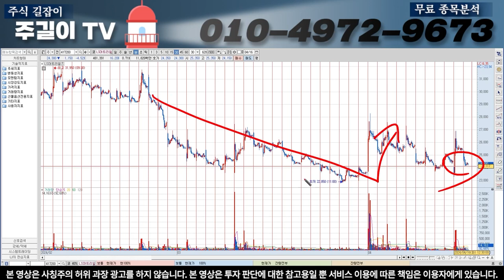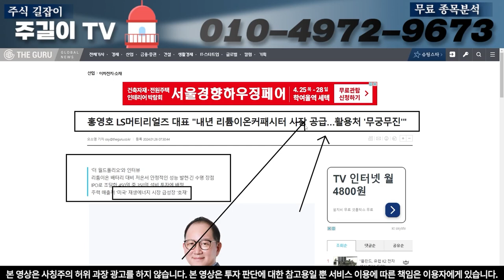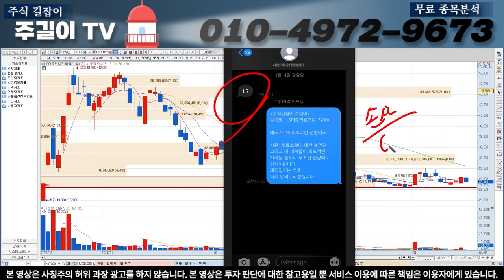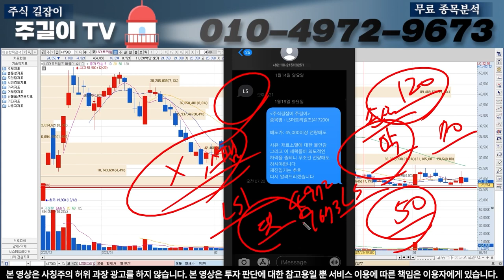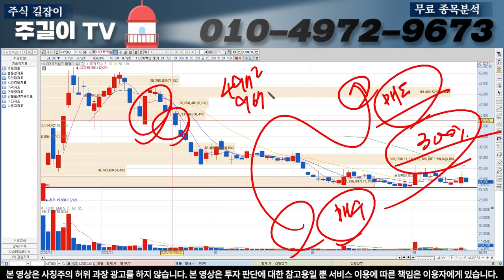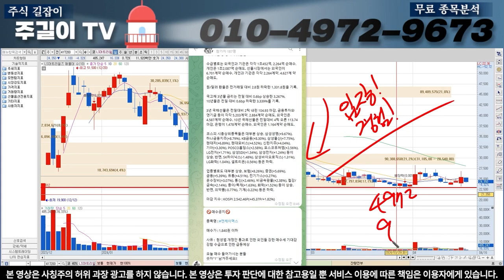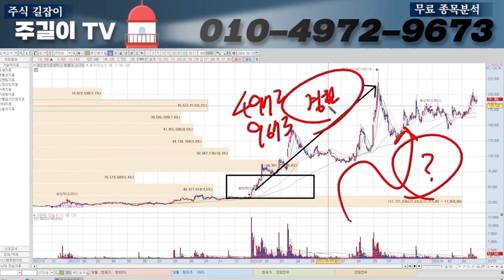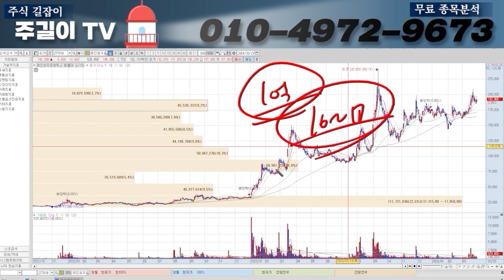[LS머트리얼즈]드디어 확정 됬네요 "이구간"에서 무조건 전량매도 하셔야 큰수익 보실 수 있습니다.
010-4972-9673 으로  'LS' 문자 보내주시면

1억만들기 프로젝트도 지금 도전해보세요 100%무료입니다^^

▶타임라인◀
0:00 인트로
0:25 본영상
13:17 1억만들기프로젝트신청영상(히든주!!)